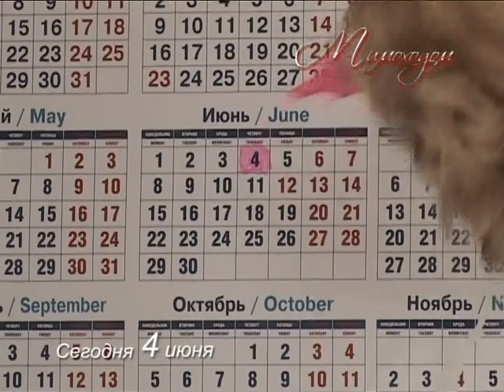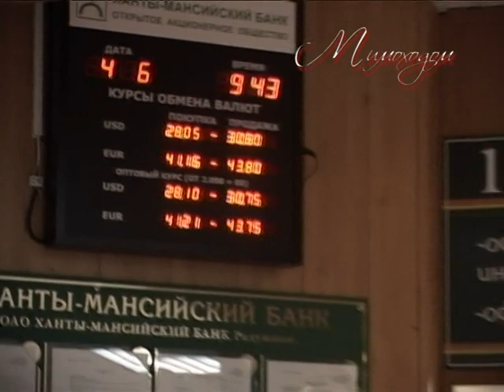"МИМОХОДОМ", 4 июня 2009 год. Автор проекта О. Дзиов